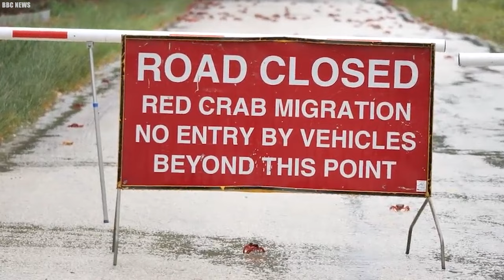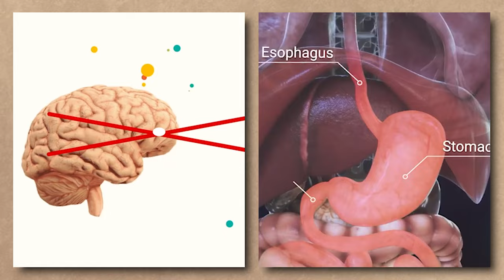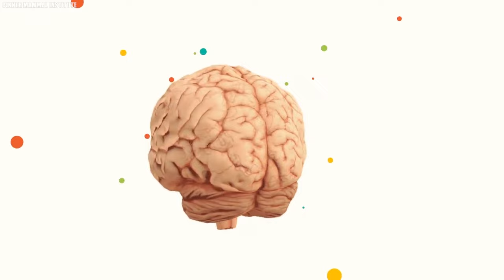Why Don’t They Eat Millions of Coconut Crabs in Japan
The Coconut Crab History, And Why People Refuse To Eat Them. In the heart of Japan, a culinary enigma is fast unfolding, leaving food enthusiasts and curious minds around the world utterly perplexed. Why, in a nation renowned for its gastronomic prowess, don't they indulge in the tantalizing bounty of millions of Coconut Crabs? These monstrous crustaceans, renowned for their colossal size and succulent meat, roam the lush jungles of the Pacific Islands, yet they remain conspicuously absent from Japanese plates. Is it a culinary secret too tantalizing to share, or are there hidden mysteries behind this remarkable omission? Join us on an extraordinary culinary expedition as we delve into the mysterious tale behind the absence of coconut crabs from Japanese cuisine..